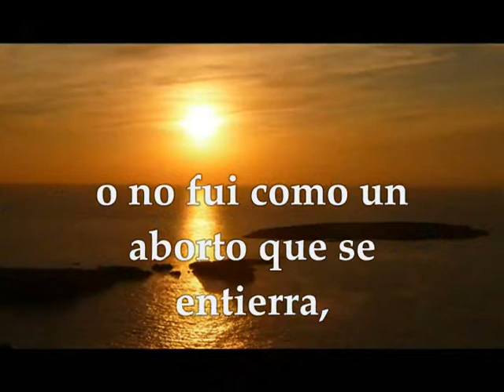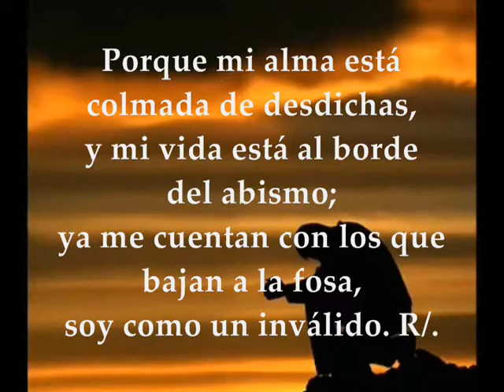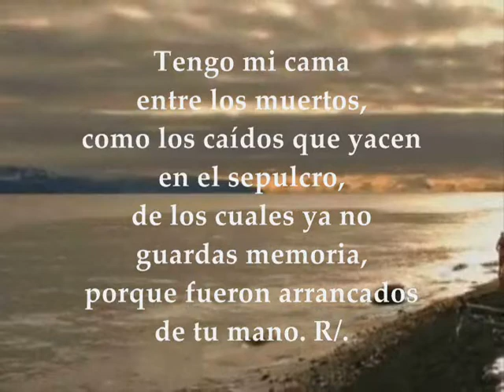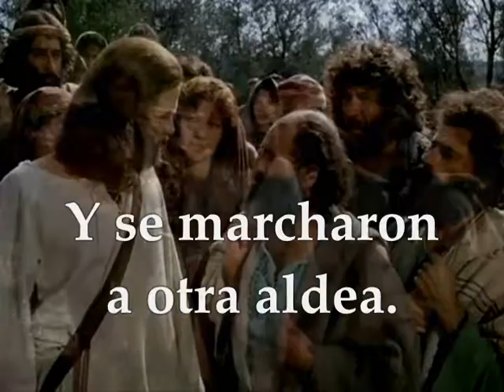Evangelio del día lecturas martes 2 de octubre de 2018 Semana XXVI Tiempo Ordinario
Evangelio del día, lecturas martes 2 de octubre de 2018 XXVI Semana Tiempo Ordinario Primera Lectura: Del libro de Job 3, 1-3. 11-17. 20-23 Salmo 87 R/. Llegue hasta ti mi súplica, Señor Evangelio según San Lucas 9, 51-56
Primera lectura
Job 3, 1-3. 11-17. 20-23
Job abrió sus labios y maldijo el día de su nacimiento, diciendo: "¡Maldito el día en que nací, la noche en que se dijo: 'Ha sido concebido un varón'! ¿Por qué no morí en el seno de mi madre? ¿Por qué no perecí al salir de sus entrañas o no fui como un aborto que se entierra, una creatura que no llegó a ver la luz? ¿Por qué me recibió un regazo y unos pechos me amamantaron?

Ahora dormiría tranquilo y descansaría en paz, con los reyes de la tierra, que se construyen mausoleos, o con los nobles, que amontonan oro y plata en sus palacios. Allí ya no perturban los malvados y forzosamente reposan los inquietos.

¿Para qué dieron la luz de la vida a un miserable, a aquel que la pasa en amargura; al que ansía la muerte, que no llega, y la busca como un tesoro escondido; al que se alegraría ante la tumba
y gozaría al recibir la sepultura; al hombre que no encuentra su camino, porque Dios le ha cerrado las salidas?" Palabra de Dios.
R/. Llegue hasta ti mi súplica, Señor
Señor, Dios mío, de día te pido auxilio,
de noche grito en tu presencia;
llegue hasta ti mi súplica,
inclina tu oído a mi clamor. R/.
Porque mi alma está colmada de desdichas,
y mi vida está al borde del abismo;
ya me cuentan con los que bajan a la fosa,
soy como un inválido. R/.
Tengo mi cama entre los muertos,
como los caídos que yacen en el sepulcro,
de los cuales ya no guardas memoria,
porque fueron arrancados de tu mano. R/.
Me has colocado en lo hondo de la fosa,
en las tinieblas del fondo;
tu cólera pesa sobre mí,
me echas encima todas tus olas. R/.
Cuando se iba cumpliendo el tiempo de ser llevado al cielo, Jesús tomó la decisión de ir a Jerusalén. Y envió mensajeros por delante. De camino, entraron en una aldea de Samaria para prepararle alojamiento. Pero no lo recibieron, porque se dirigía a Jerusalén. Al ver esto, Santiago y Juan, discípulos suyos, le preguntaron: "Señor, ¿quieres que mandemos bajar fuego del cielo que acabe con ellos?" Él se volvió y les regañó y dijo: «No sabéis de que espíritu sois. Porque el Hijo del Hombre no ha venido a perder a los hombres, sino a salvarlos.» Y se marcharon a otra aldea. Palabra del Señor